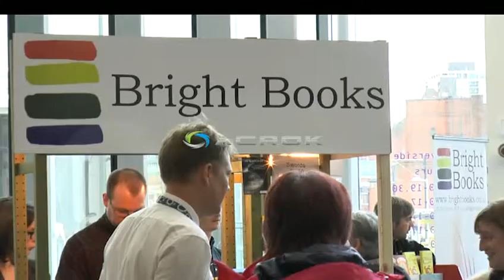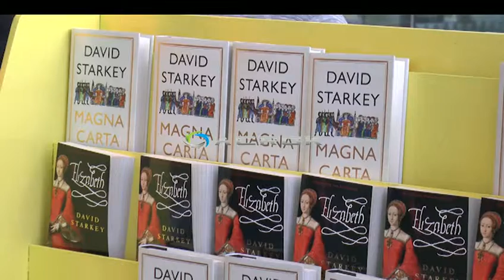Rochdale Arts And Ideas Festival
News package on the third annual Rotherham Arts And Ideas festival broadcast on That's TV Manchester headline news during my internship in October 2015.